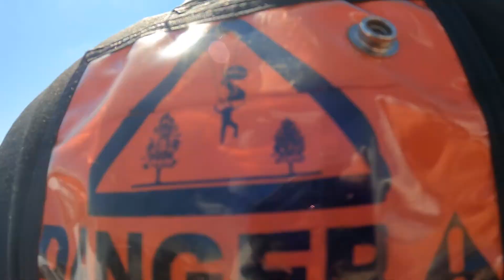James' First Skydive!| Skydive Near Atlanta| Chattanooga Skydiving Company AC